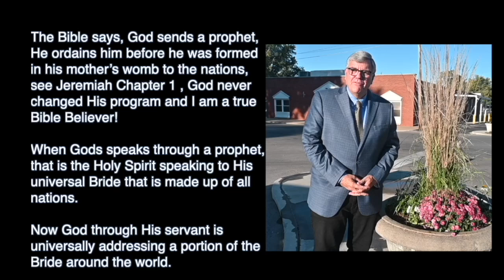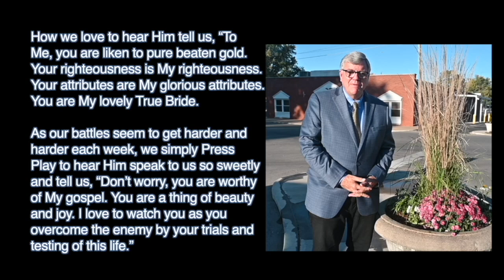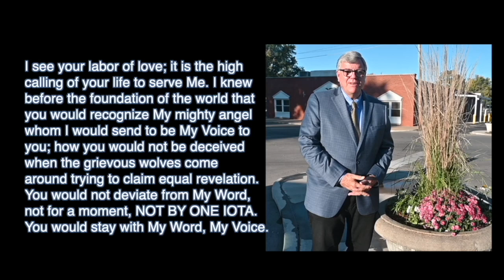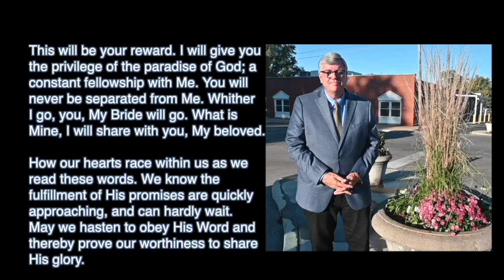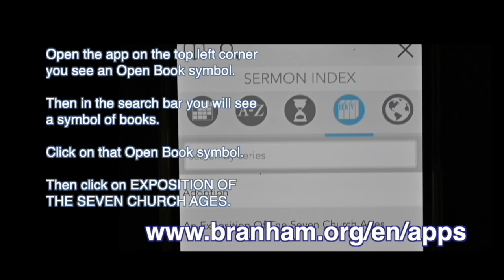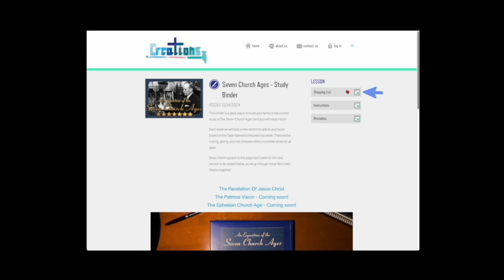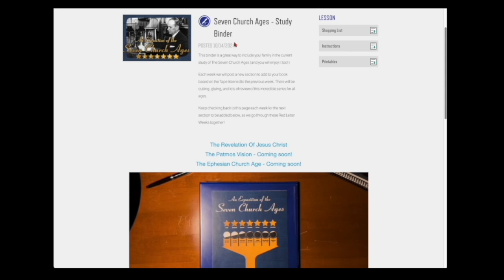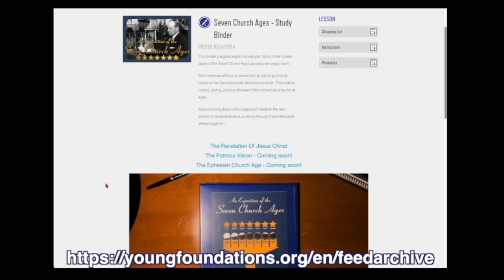KISWAHILI TZ 19 10 2024 Mpendwa Bibi arusi Wa Kweli The Message of William Branham